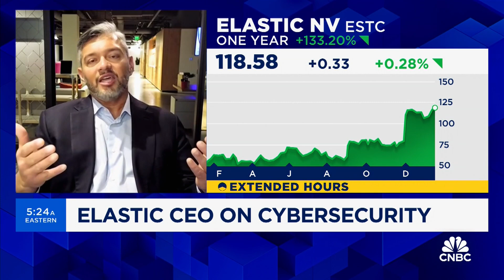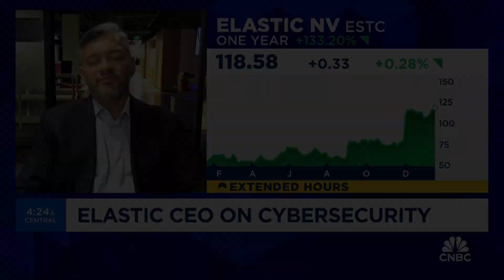Elastic CEO on cloud demand, cybersecurity trends, and artificial intelligence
Elastic CEO Ashutosh Kulkarni discusses how his company is using AI for the cloud and cybersecurity markets.